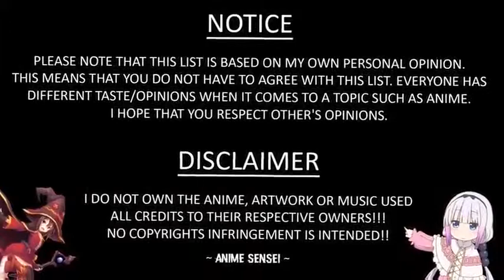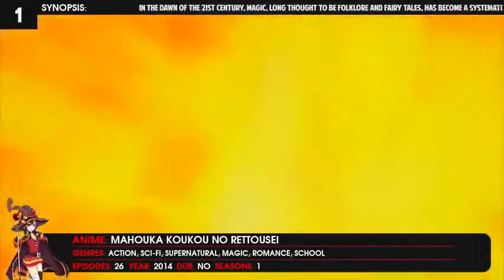TOP 10 Magic School Anime